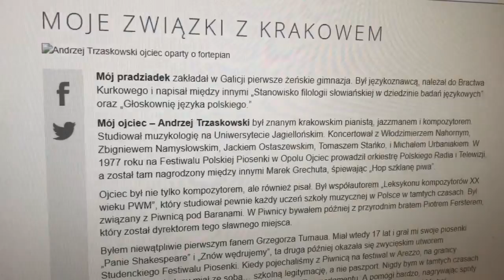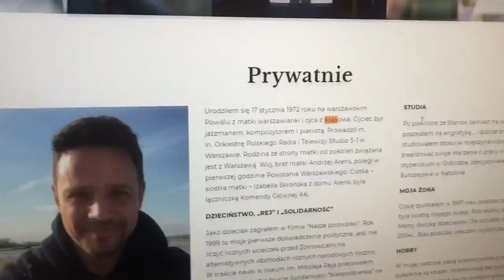Kim jest Rafał Trzaskowski? Żenujące manipulacje przy życiorysie!